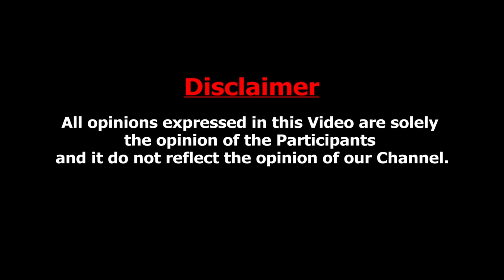பணத்துக்காக இதெல்லாம் பண்ணலாமா ? : Advocate Santhakumari Interview About Brikiya Jesurathi Issue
Jesurathi is a Social Media Influenced Person who have Lakhs of followers in social media sites like YouTube, Instagram etc. She is very bold & every videos are awesome to watch on screen. In the short period of time, she get more followers on Social media.

Mr. Gold All in one Mini Combo